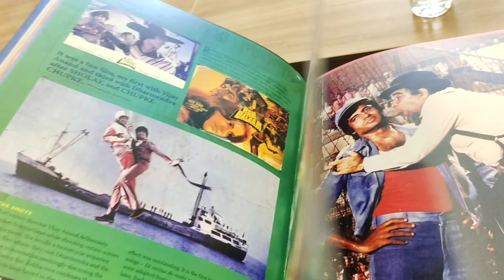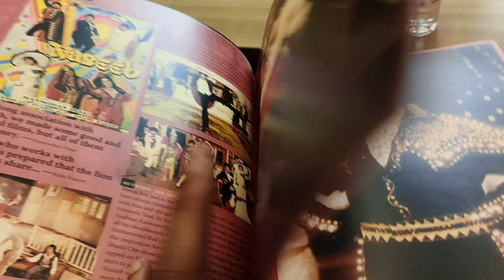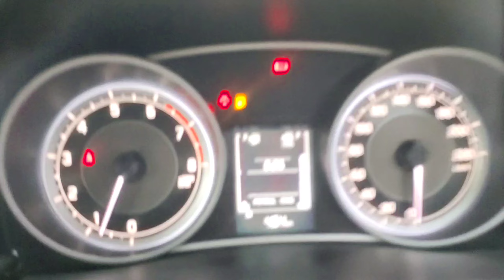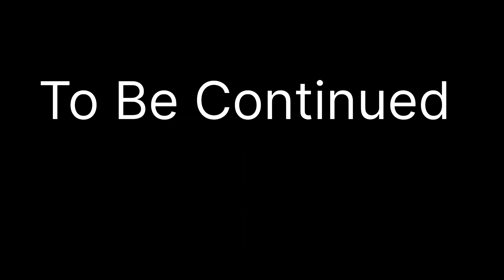Finally Car Revealing 🧿🤗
"Join me on my daily adventures as I navigate life, try new experiences, and share my journey with you! From fun outings to meaningful moments, this vlog will give you a glimpse into my world and the things that matter most to me. Let's make every day an adventure together!"

Vlog
Vlogs
Vlogging
Family vlogs
Funny vlogs
Daily blogs l
Blogs
Family blogs
Content creator
Creator
Daily content
Car delivery
Car lover
Finally
So excited
Maruti Suzuki Swift dezir
Buy new car
My car delivery 😍
Finally buying new car